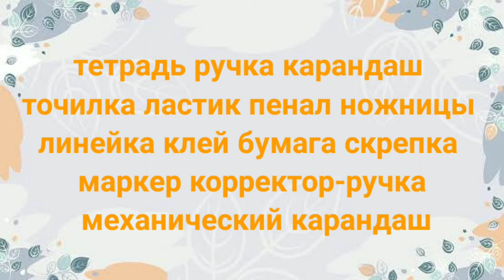คำศัพท์เครื่องเขียน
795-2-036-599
มลฤดี เครือสนิท